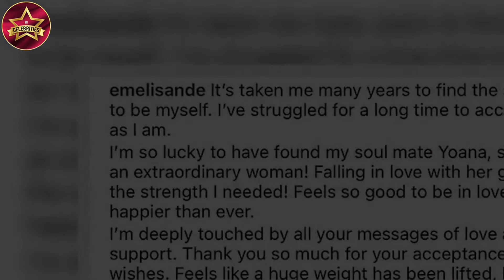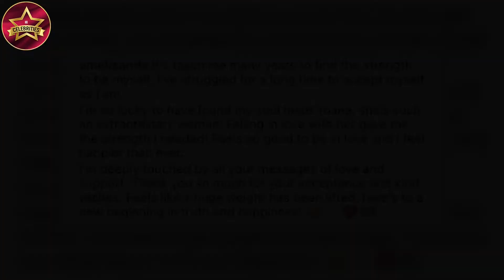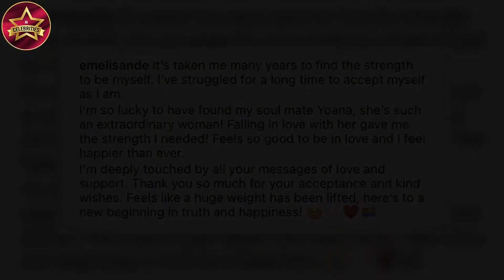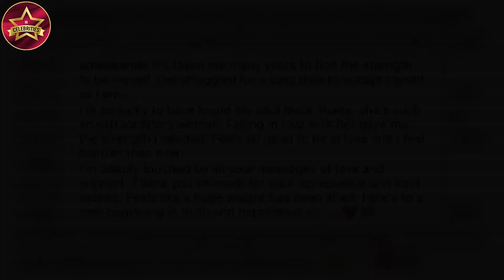Emeli Sandé shares snaps with her partner Yoana Karemova after announcing same sex relationship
'I've found my soulmate!' Emeli Sandé shares loved-up snaps with her partner Yoana Karemova after announcing same-sex relationship with 'female pianist' eight years after divorce

Emeli Sandé has revealed the identity of her partner after announcing that she had entered a same sex relationship with 'a female pianist' following her divorce.